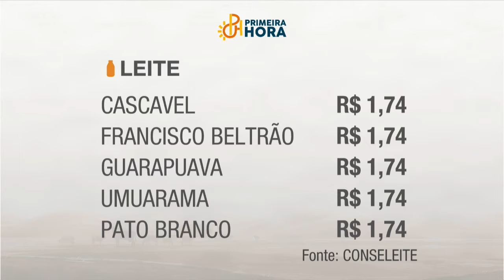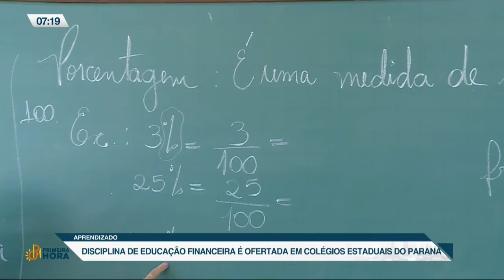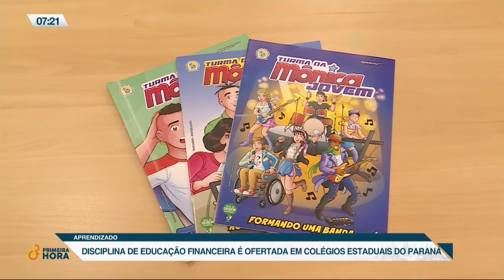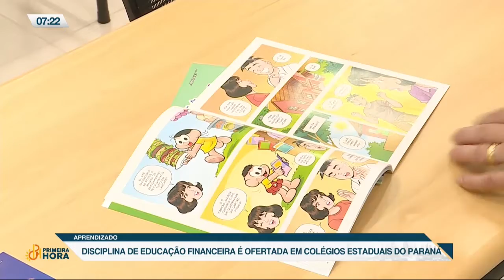Primeira Hora - Bloco 1